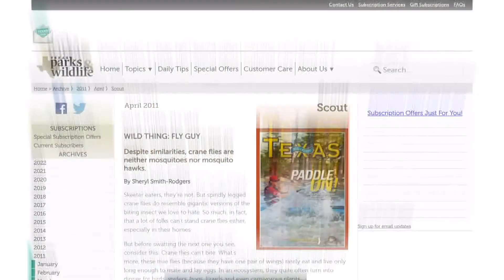VERIFY | Do crane flies eat mosquitoes?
The Texas Parks and Wildlife Department says that the common name mosquito hawk actually refers to dragonflies, which do eat mosquitoes.